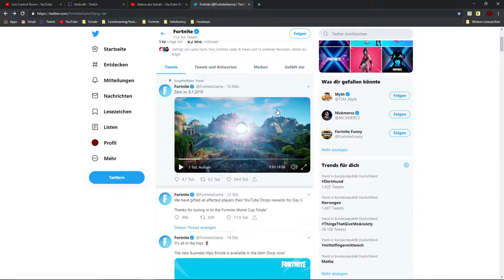Die Energiekugel EXPLODIERT!😱|Zero In!|4. Season 10 Teaser|Fortnite Deutsch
Der letzte Teaser zu Season 10!
Zero In-Der Zero Point explodiert/ Die Energiekugel explodiert!
Morgen ab spätestens 9:30 Season 10 Stream auf Youtube!